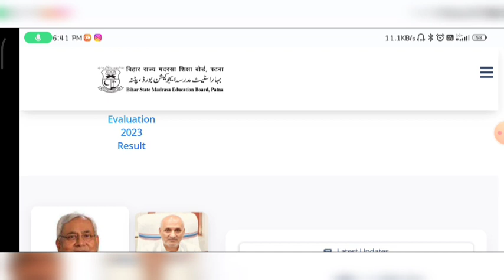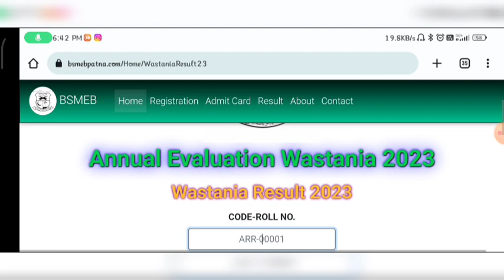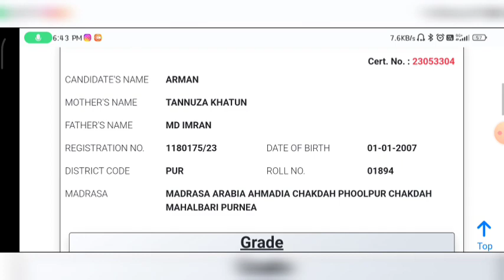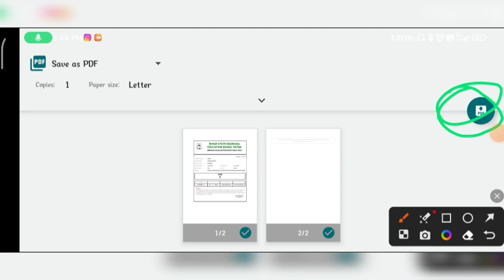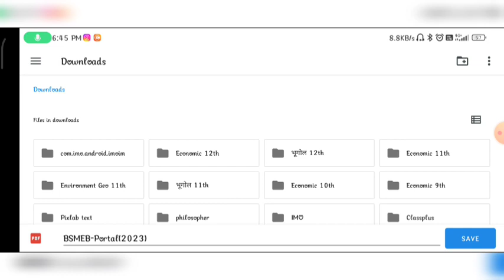wastania ka result kaise check kare 2023 | wastania ka result kaise dekhe 2023 wastania result 2023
वस्तानिया रिजल्ट 2023 जारी  wastania ka result kaise dekhe 2023  wastania ka result kaise check kare